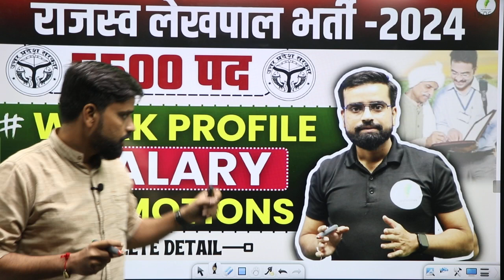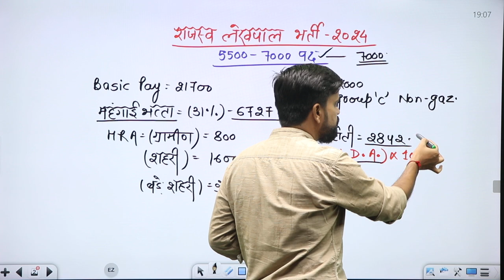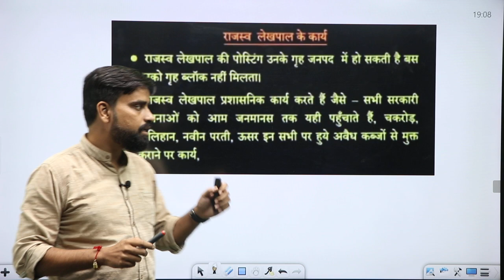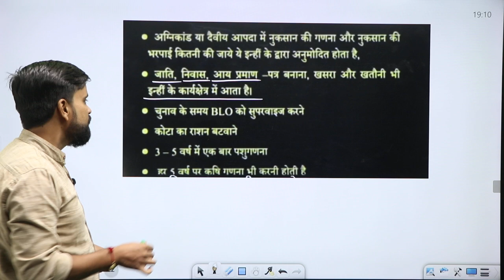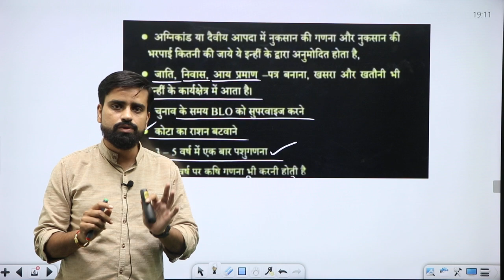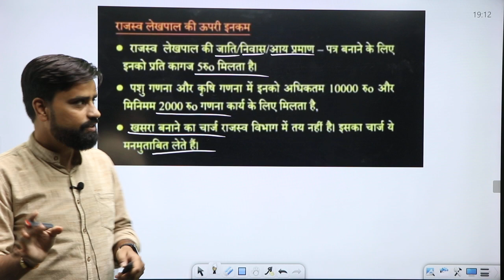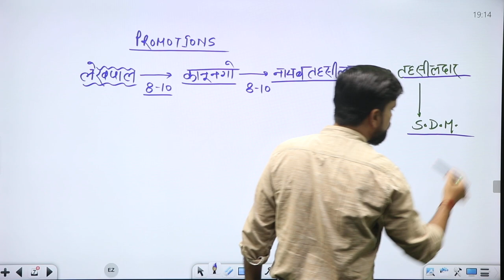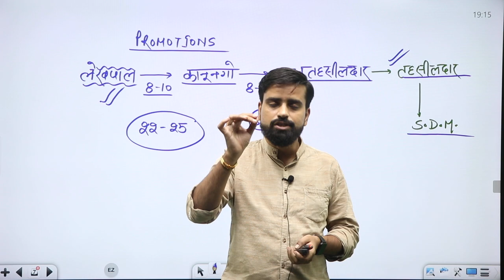Up राजस्व लेखपाल vacancy 2024 | salary I promotions Lekpal 5500 new vacancy I लेखपाल का काम क्या है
Welcome to MyPathshala State Exams.

"Mypathshala"Also Provide Offline Batch in Jaipur
 Address:- 138 Sanghi Public School,Near BMW Showroom Tonk Road Durgapura, Jaipur
📱 Why Choose Mypathshala App for Competitive Exam Prep & Online Live Class:

👨‍🏫 India's Best Facultys Pool
🖊️ Live Doubt Solving Classes
🤑 Affordable Course Fee
📓 Study Materials (Free PDFs)
📈 Get Updates on Government Job Latest Exams